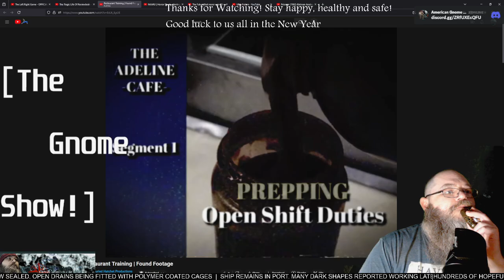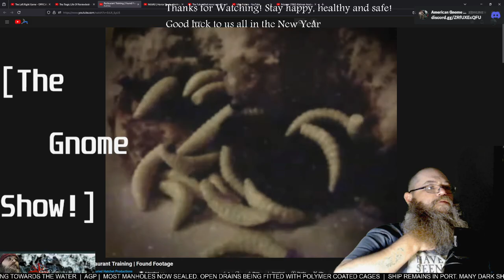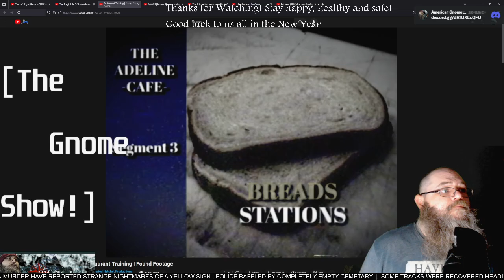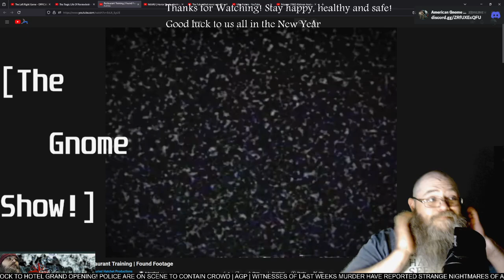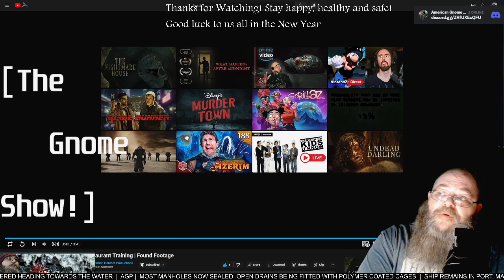AGP Watches! - "Restaurant Training" short film -First time Watching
See more @BuriedHatchetProductions